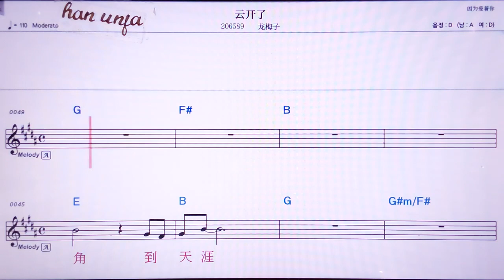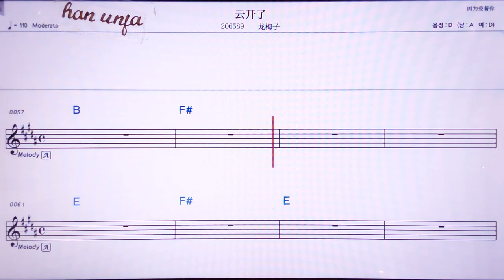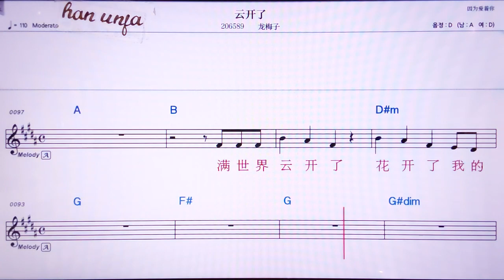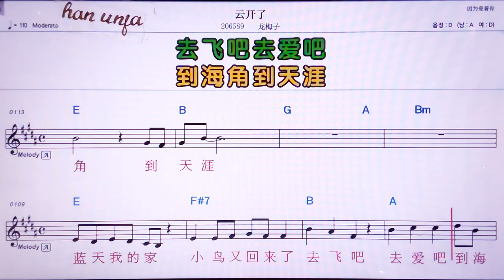💖원카이러/룽메이즈 👍MR,노래방, 악보, 코드,Karaoke With Sheet Music